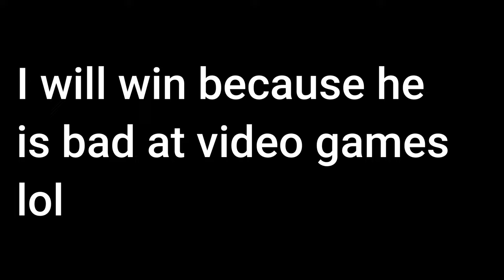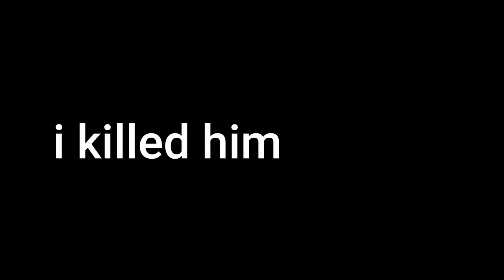The Best Weapon in Kirka.io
Me and Vicky using Weatie bc we are certified pros at Kirka.io! plz enjoy top-tier content!!

Vicky: @Vickylove0203